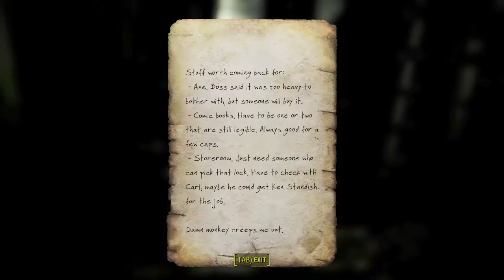Andres Plays Fallout 4 [Part 8]: Hubris Comics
Let us look into Hubris Comics in search of more fancy loot!

After the bombs fall, we find ourselves to become a frozen meal, ready to be microwaved. Unfortunately, we are frozen for a couple of centuries and during that time, some asshole steals our kid! It is time to take on the Commonwealth to find our babby boy and to ensure a future for the area.